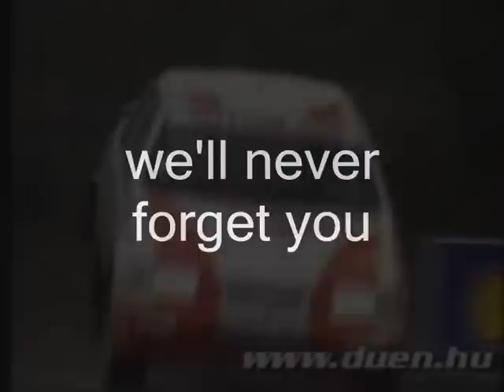Colin & Richard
Tribute